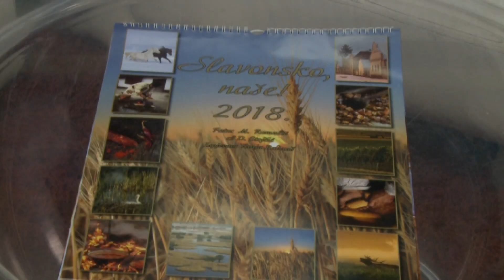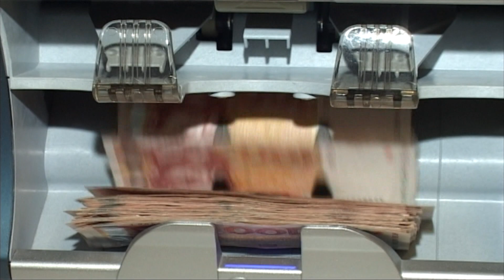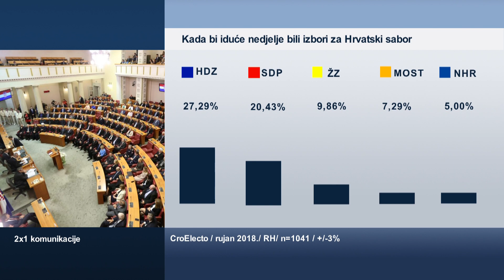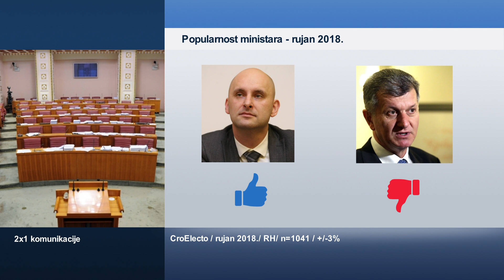21.09.2018 REGIONALNI DNEVNIK